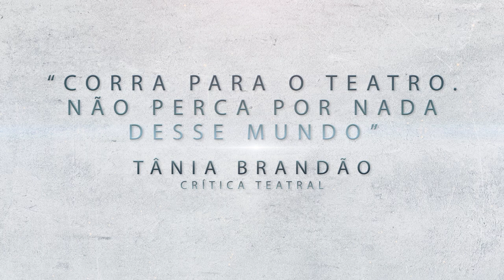Trailer da peça de teatro NERIUM PARK .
A peça Nerium Park do catalão Josep Maria Miró, e com direção de Rodrigo Portella, fica em cartaz no Teatro Dulcina (RJ), de 03/11 a 02/12. De sexta a domingo as 19h. No elenco: Rafael Baronesi e Pri Helena. Não perca. Vá ao teatro. Curta temporada.

Beijão
rafa baronesi